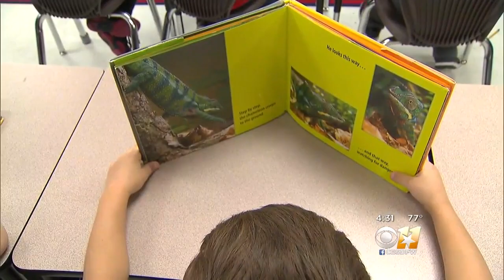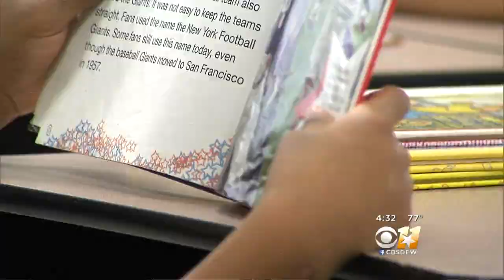NFL Players Promote Mesquite ISD Reading Initiative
The Mesquite Independent School District has a new initiative aimed at inspiring a love of reading, and two big-name NFL players are lending their star power to the cause.